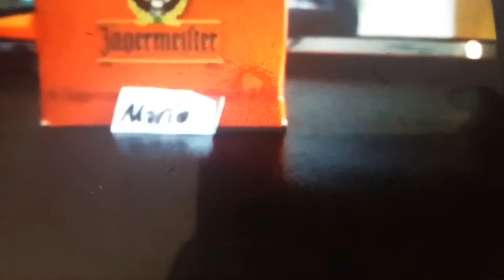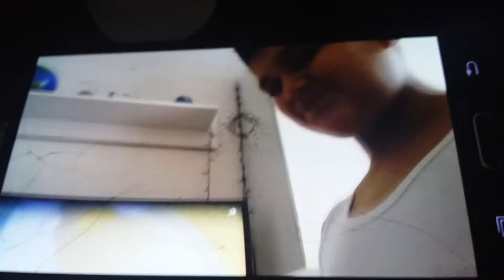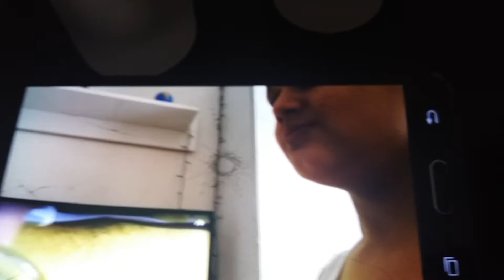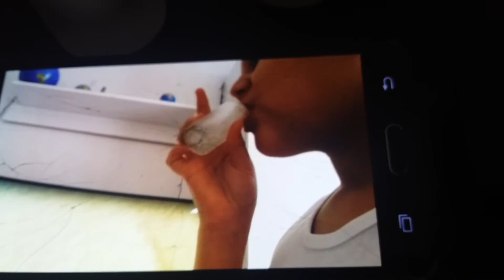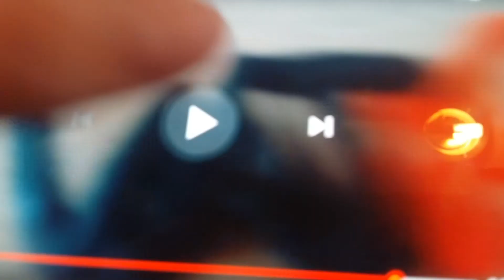Who will win the GROSS Dessert Challenge? [Mario-Andra]